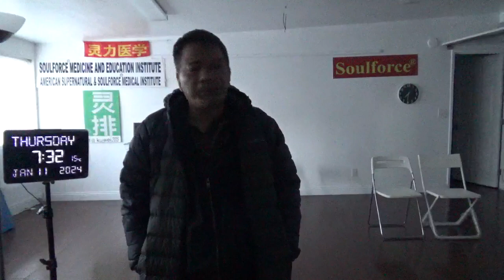15885，头里不舒服（飞碟起降旋转的风引起山体坍塌，外星人在沙漠居住，地球人核试验）